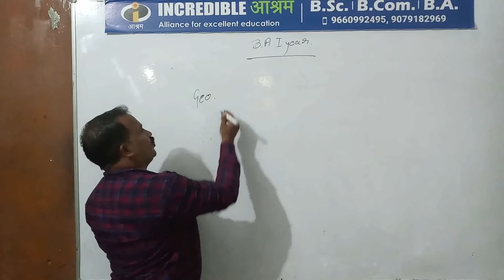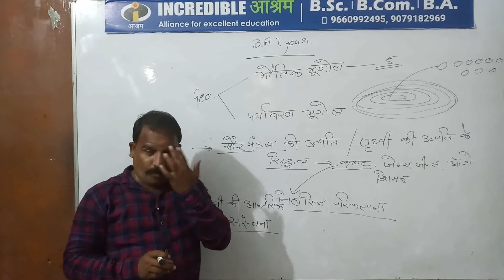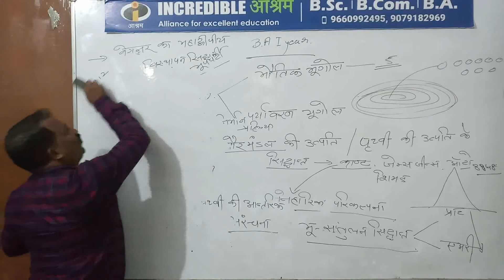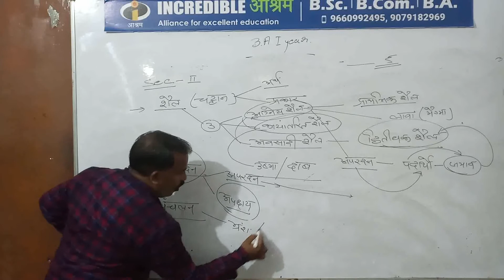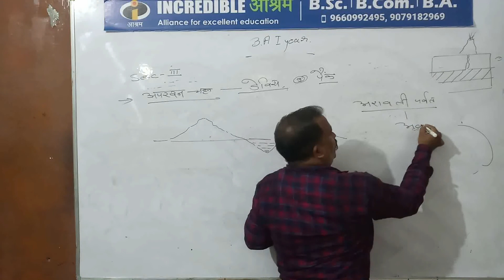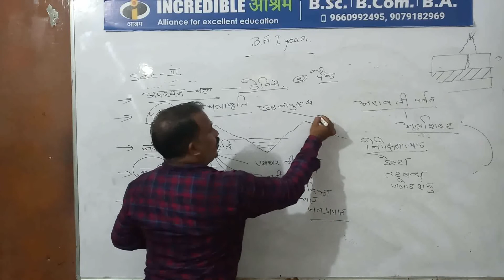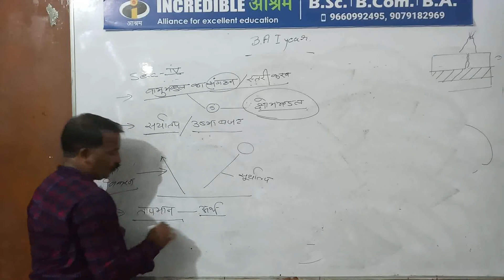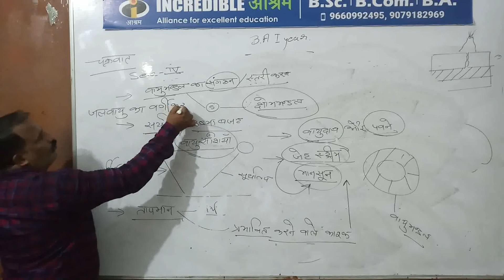Syllabus of Geography for BA part 1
B.A. Part 1 Geography